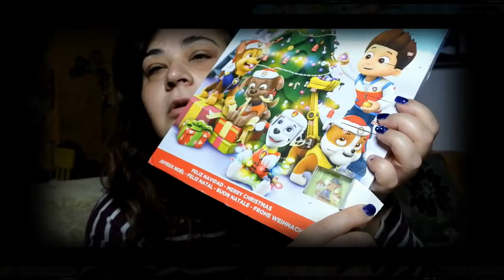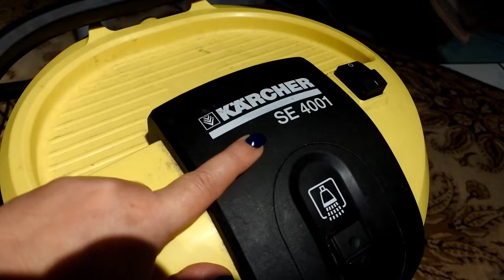VLOGMAS DAY 4:Aγαπημένα Προιόντα και H σκούπα η ρουφήχτρα|Βella Mary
Γεία σας ομορφιες μου,σήμερα σας έχω τα αγαπημένα μου προιόντα αλλα θα έσκαγα αν δεν σας έλεγα και για την σκουπα μου,

 ►My Camera: Canon EOS 750D
►My Vlogging Camera:Mirrorless Camera Nikon 1 J5
►My Editing Software:Wondershare Filmora